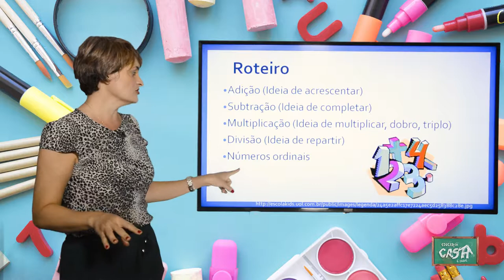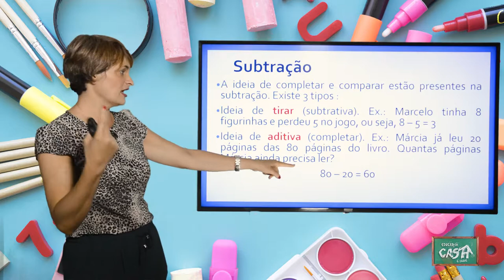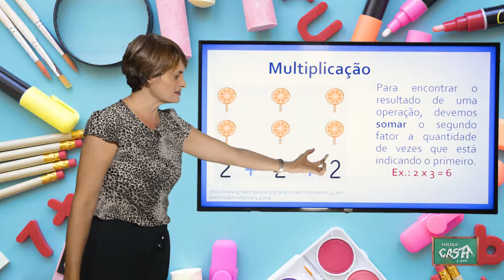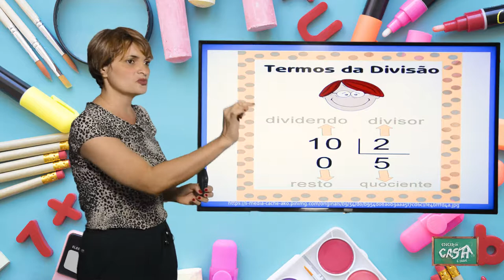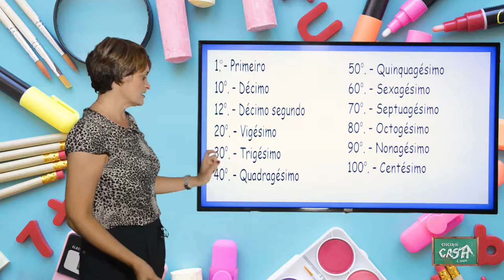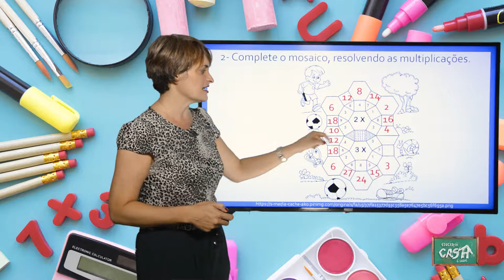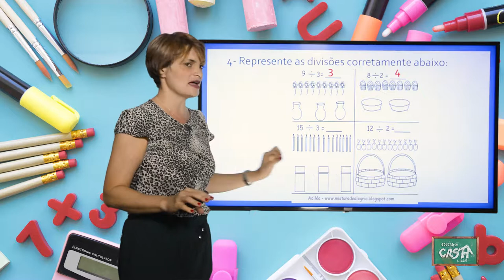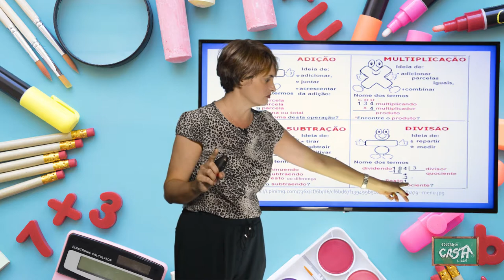2º ANO- II TRIMESTRE- MATEMÁTICA- AULA 3- ADIÇÃO/SUBTRAÇÃO/MULTIPLICAÇÃO/DIVISÃO/ NÚMEROS ORDINAIS